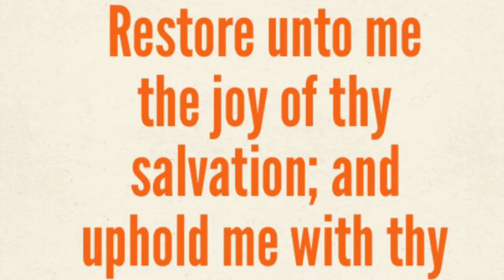Angel's Retreat Testimony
New Beginning  Angel's Retreat Highlights